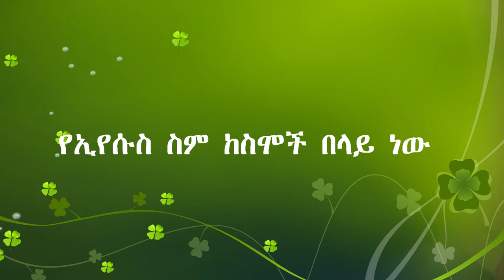የኢትዮጵያ ሐዋሪያዊት ቤተ ክርስቲያን መዝሙር Apostolic of Ethiopia Songs